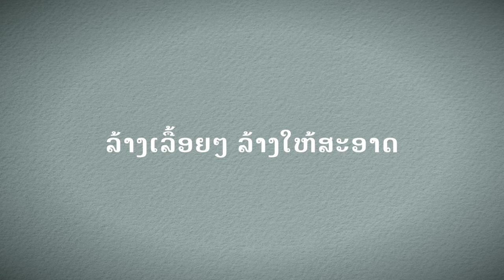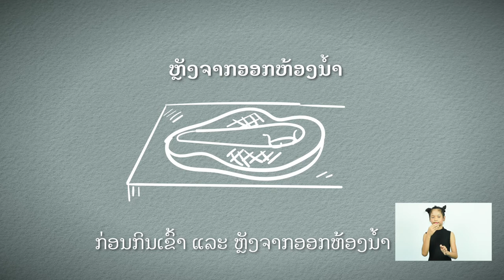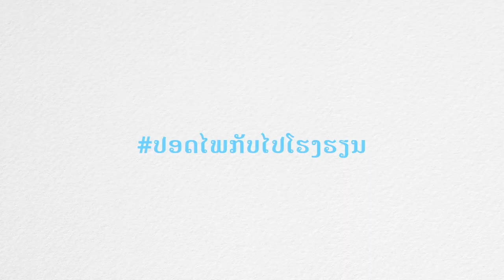ປອດໄພກັບໄປໂຮງຮຽນ (ພາສາຄຶມມຸ) Safely Back To School For Students (Khmu)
ປອດໄພກັບໄປໂຮງຮຽນ (ພາສາຄຶມມຸ)
Safely Back To School For Students (Khmu+Sign+HD)